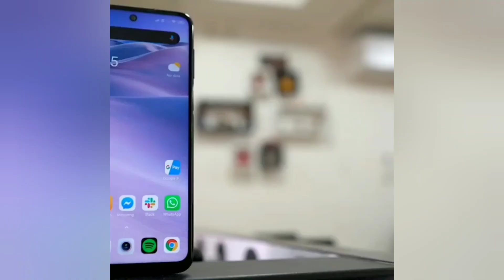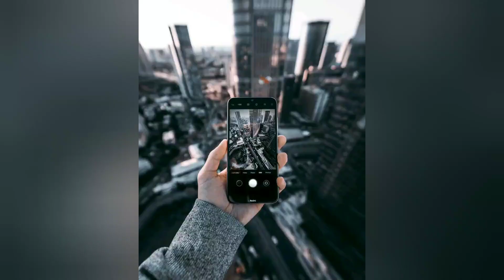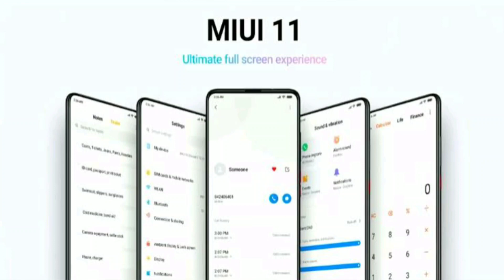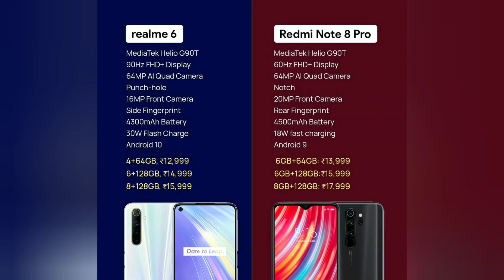Realme 6 vs Redmi note 9 pro in depth comparison in Tamil(தமிழ்) ___ Raman Commentry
Best budget phone comparison. Redmi note 9 pro vs Realme 6